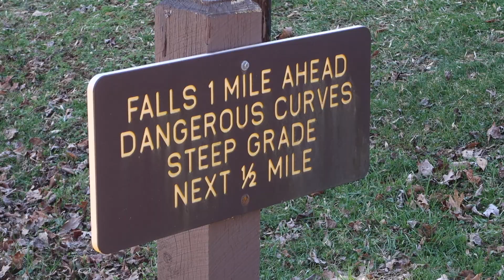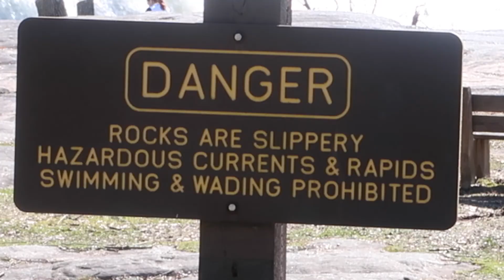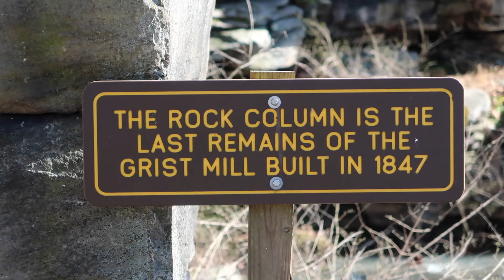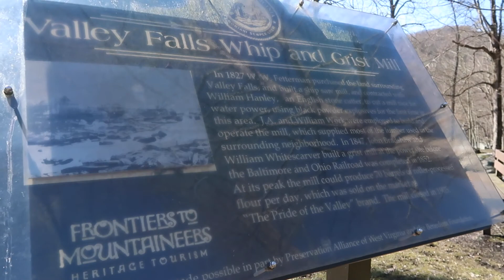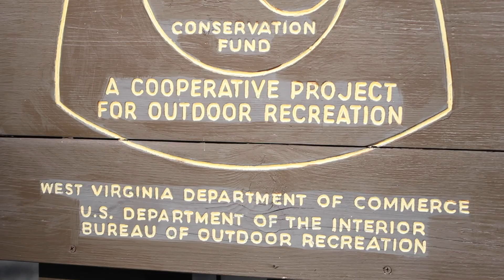Valley Falls State Park WV Fairmont West Virginia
Come see Valley Falls State Park close to Fairmont WV.

Video & Editing By:
Jill Garbart

Title: Successful Inspiring
By: Nazar Rybak